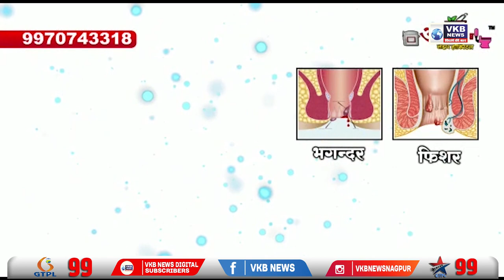एक क्वामा गळाल्यामुळे भोयर-पवार समाजाचे भवितव्य धोक्यात